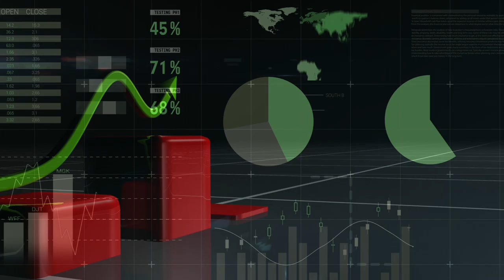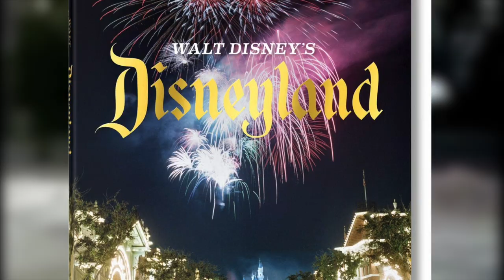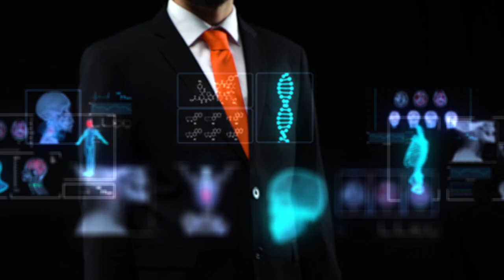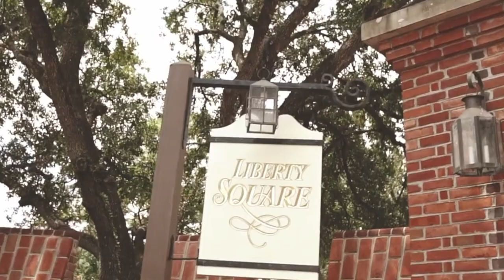This Is How Disney Tricks Your Brain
Disney is Tricking your brain using psychology and has been since the very foundations of the company. The Disney Tricks in this video are far more than go away green and forced perspective, although they do have a roll to play.

Disney also uses a secret lab in Austin Texas to aid them and I found out why.

Join me for a deep dive into Disney's relationship with psychology and how it makes you spend more money, with a smile.

I cite all of my sources Below and throughout the video :)

Re Upload because of an audio issue

*Join Team Epic Today! $1000 gift card giveaway at 100k subs!

Chapters:
0:00 - Intro
0:14 - War Era Psychology
1:10 - Walt The Storyteller
2:08 - WDC Story Formula
2:24 - Psychology Through Urban Design
4:46 - The Psychologist Cast Member
5:41 - Disney's Secret Lab
6:46 - Is Disney Evil for Crafting Emotion?

LMG VIDS

-This is Your Brain On Disneyland: A Disney addict’s quest to discover why he loves the parks so much (LA Times)

All opinions expressed are those of Epic Diz and do not reflect the views of The Walt Disney Company.